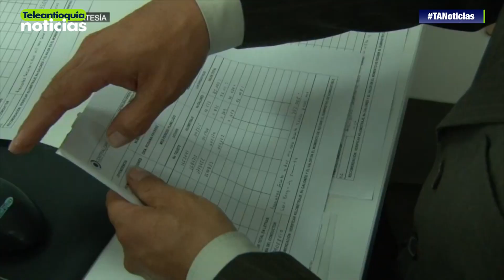Panorama Nacional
Continúa la movilización de los integrantes de las farc a las diferentes zonas veredales transitorias de normalización. En estos lugares se llevará a cabo el proceso de dejación de armas por parte de la guerrilla para su ingreso a la vida civil. Más información del país en nuestro panorama nacional.

-Teleantioquia Digital-